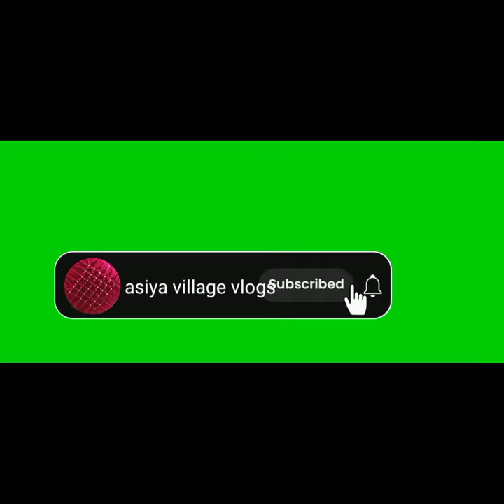pillow🥰pillow cover❤new cushion cover 🤩new design 🔥❤👌💕